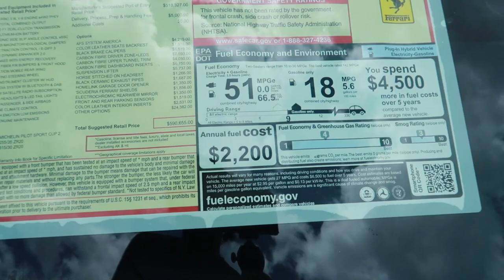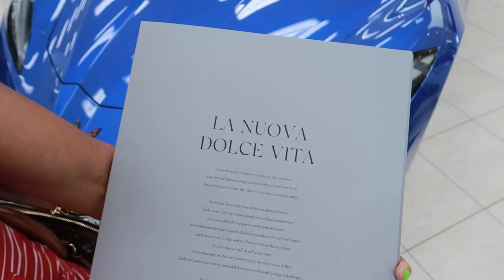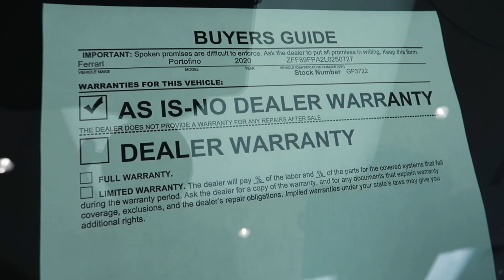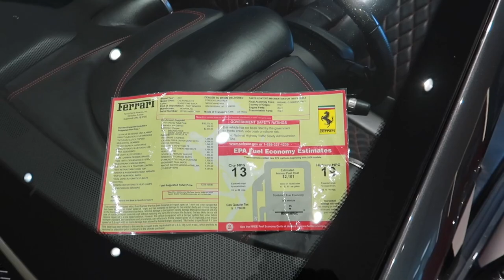Best SUPERCAR Dealership On The East Coast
Check Out These car performance Mods & Other items For Low Prices Below & Make Your Purchase

Gliston Dent Repair Kit

Outside Car Speaker PA system

On & Off Car Audio Switch

Go Rhino Police Push Bar For Crown Victoria

Panther Platform SCT Tune

Panther Platform Hood Cowl

Alpine Type R Subwoofers 5 Star Rated

Planet Audio 3000 Watt Class D Amp

dyno Mat Sound Deadening interior liner

98-11 rear mounted window spoiler panther platform

98-11 mat black panther platform rear spoiler

Best Seller OBD ll Scanner For Check Engine Lights

40 series single chamber flowmaster

LED Amber Mini Bulb

LED White Bulb

Wireless Key Finder

Universal Cup Holder Phone Mount

Camera I Use For My Youtube Channel

GoPro For Motorcycle Vlogs On My Channel

Custom Crown Vic Blacked Out Headlights

Custom Crown Vic Off-road Fog Lights

Custom Crown Vic 98-11 Smoke Black Taillights

Custom Crown Vic 98-11 Red Euro Taillights